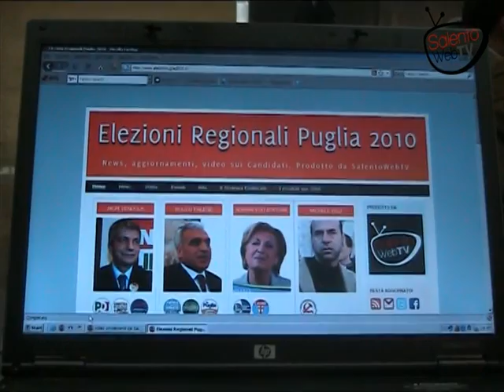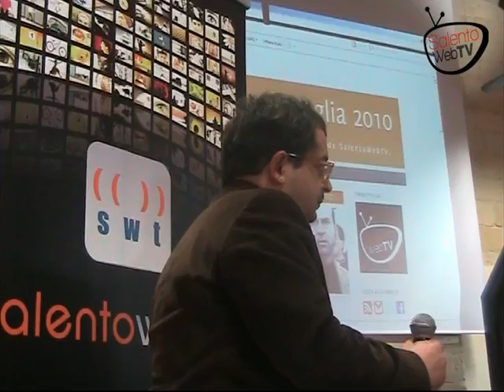Web talk, dibattito vivace ma senza colpi bassi 1/2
Il secondo web talk organizzato da Salentowebtv in collaborazione con il Master in Management e Governance del territorio ha visto protagonisti Giuseppe Vernaleone, Salvatore Negro e Sergio Blasi. I tre candidati al consiglio regionale hanno discusso, tra di loro e soprattutto con i ragazzi presenti alle Officine Cantelmo, di politiche giovanili, di cultura di università. Ne è venuto fuori un dibattito di quasi due ore caratterizzato da toni accesi e argomentazioni intense. Ve ne proponiamo i passaggi principali.